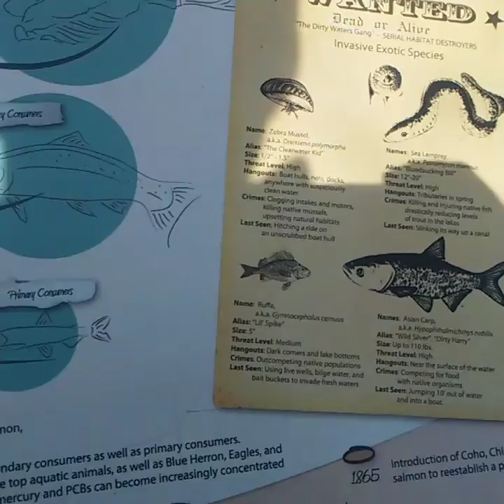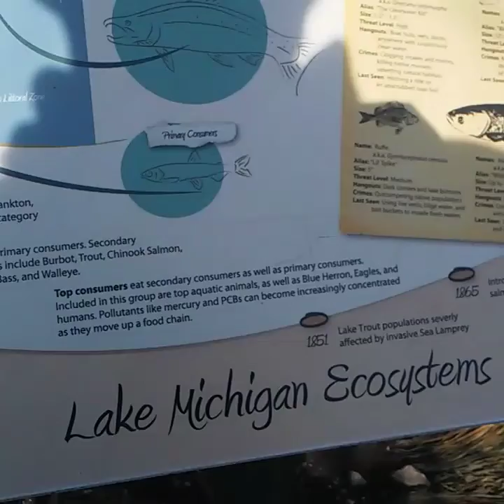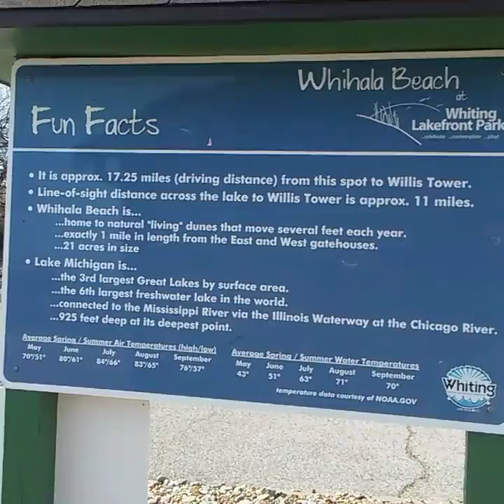Explore with Acurryphotography. Whiting lakefront park